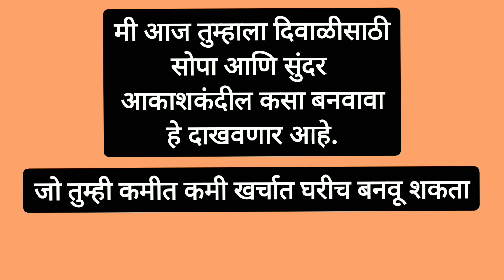Akash Kandil Making at Home | घरगुती आकाशकंदील | Diwali Decoration Ideas | Latest Lanterns 2023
Hello everyone, Today I am sharing a very easy Akash Kandil Making ideas for this Diwali 2023.  Today I am going to show you 2 Beautiful Budget Friendly Akash Kandil. These Akash kandil are very easy to make and you can make it easily at home. I will show you step by step how to make these Beautiful Akashkandil for this Diwali 2023. So please watch this complete video of Akash Kandil Making.

unique akash kandil 2023
how to make lantern at home
latest akash kandil 2023
akash kandil making ideas
lantern making ideas
diwali decoration
beautiful paper lanterns
paper lantern
akash kandil
paper akash kandil
akash kandil from paper
crepe paper lantern
lights decoration for diwali
how to decorate home at diwali
diy paper lantern
diy lantern
diy akash kandil
diy akashkandil
how to make paper lanterns
diwali decoration ideas 2023
आकाशकंदील कसा बनवावा
आकाशकंदील कैसे बनाये
आकाश कंदील कसा बनवायचा
आकाश कंदील कैसे बनाते हैं
दिवाळीसाठी आकाशकंदील कसा बनवावा
दिवाळी विशेष गृह सजावट